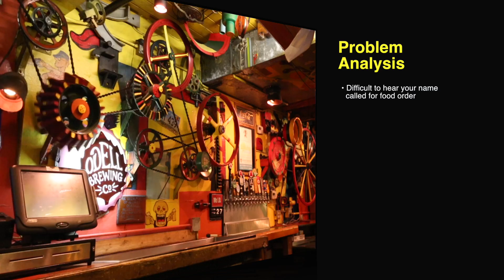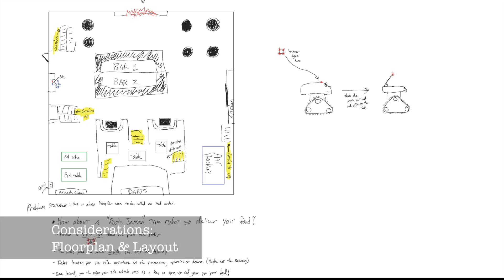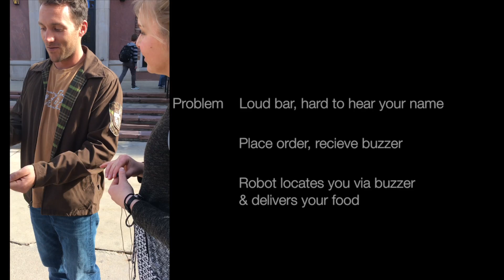Group 28 Designtervention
The Dark Buzzer!